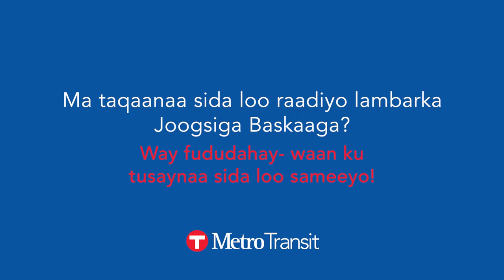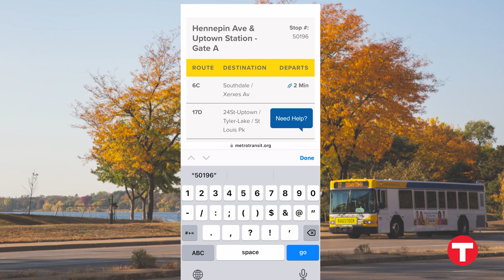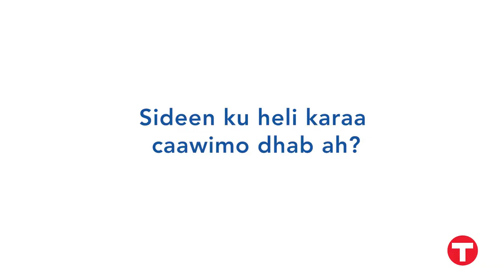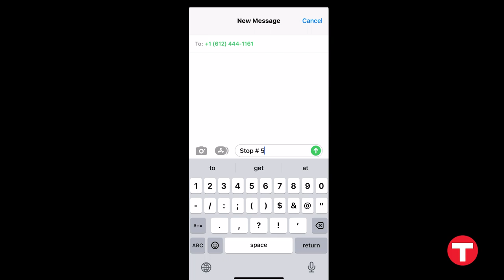Metro Transit: How to Use a Bus Stop ID (Somali)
Do you know what your stop’s unique number is? Learn more about what that number is, how to find it, and how to use it to plan your trip or get real-time departure updates. Plan your trip across the Twin Cities today